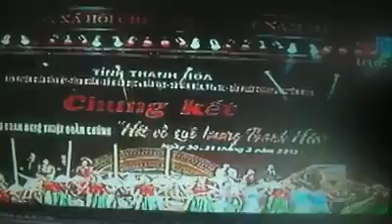giải nhất hát về quê hương thanh hóa - Nga An - Nga Sơn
Clip quay lại từ màn hình ti vi và máy hơi cùi nên mọi người thông cảm nhé